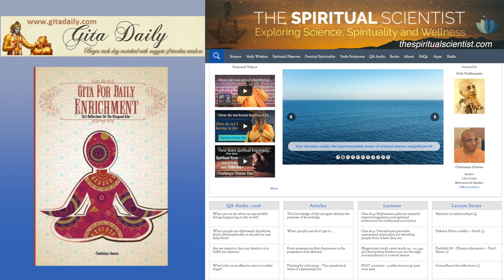Indulgence and Desire - Gita 16.12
Indulgence decreases our capacity to push against desire and increases desire's capacity to push us - Gita 16.12